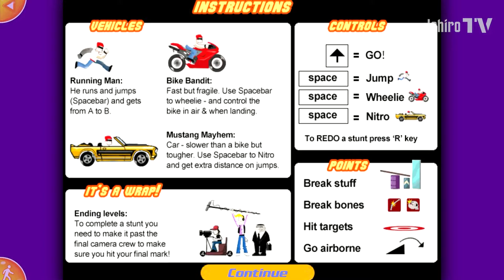Stunt Master Gameplay | Ichiro TV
In this Video I Will Play Stunt Master on Ichiro TV

- Ichiro TV